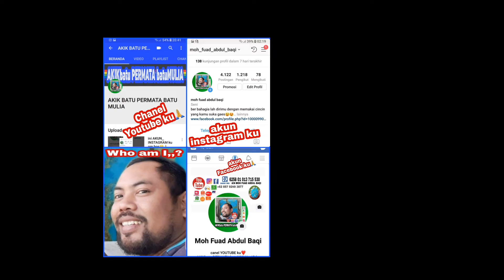BACAN doko MAJIKO *kode20236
dim 11x9x3,5mm est
ring 525 ukuran 8,5
harga 200 rb belum ongkir net🙏
minat serius
langsung ke Whatsap ku🙏
lokasi ku📍
kediri jawatimur indonesia ♦️cod di rumah saja .
cek juga Link Chanel youtube ku 👇
saya juga menyedia kan
Akun Online / MARKET PLACE
1 BUKALAPAK ,2 TOKOPEDIA
3 SHOPEE ,4 LAZADA ,5 OLX